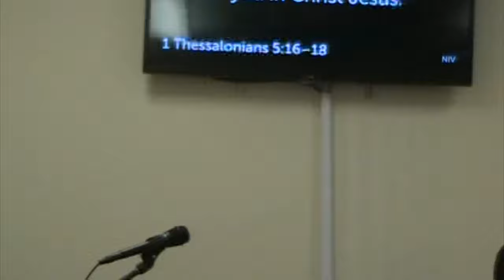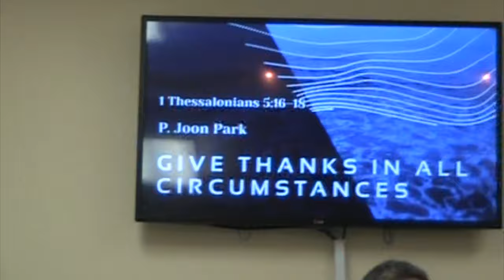Today's Youth Ministry Message: "Give Thanks In All Circumstances"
Today's Youth Ministry Message:

"Give Thanks In All Circumstances".

1 Thessalonians 5:16-18 (NIV) [4K]
16Rejoice always, 17pray continually, 18give thanks in all circumstances; for this is God’s will for you in Christ Jesus.